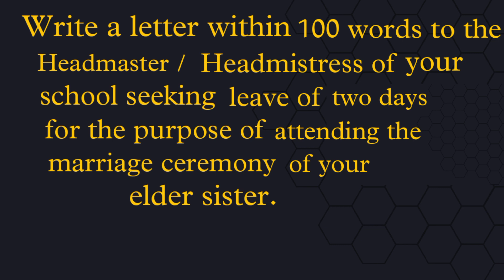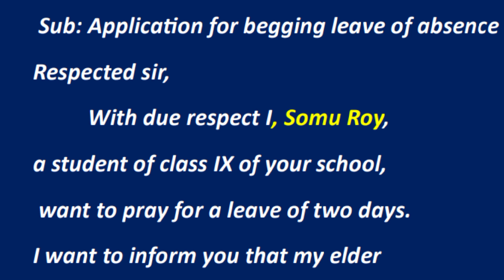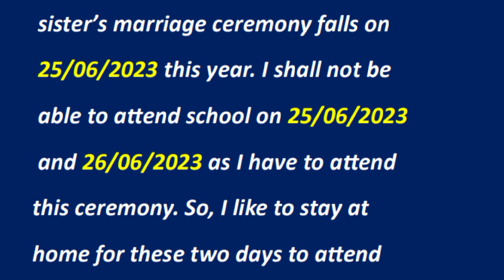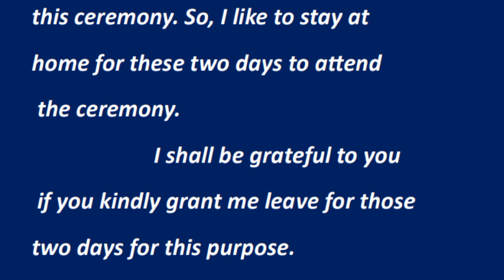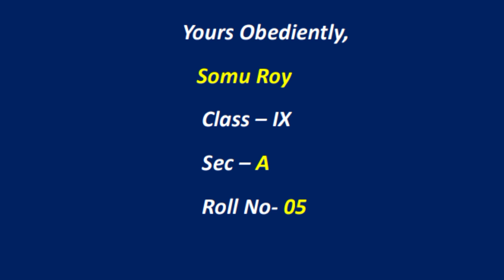Seeking Leave of Two Days for Elder Sister's Marriage Ceremony || Leave of Absence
Thank you for sharing your valuable time with us.